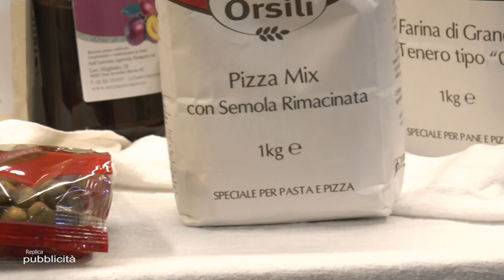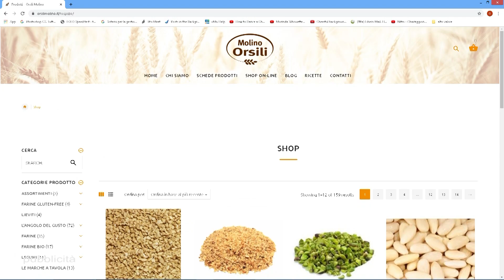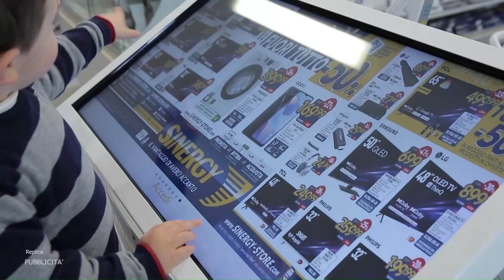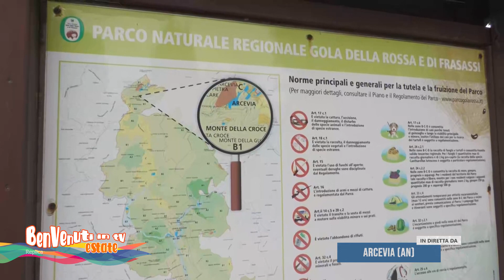Benvenuti in TV Estate n 07 12 07 23 1444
Conduce: Marco Zingaretti in Diretta da Arcevia